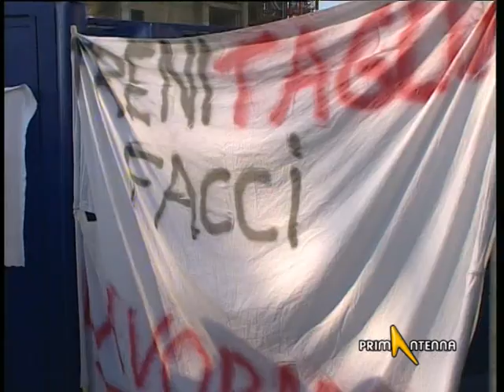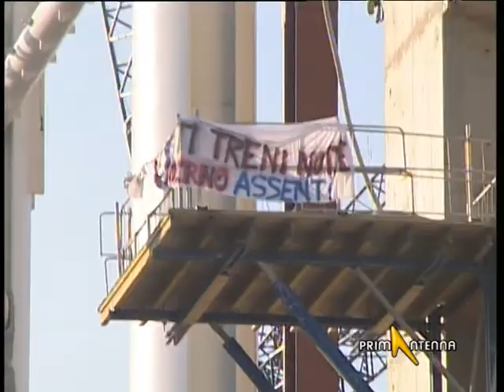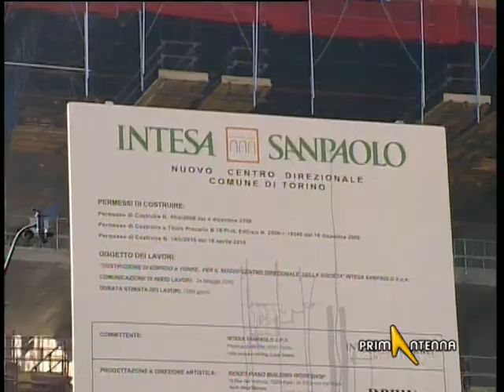TORINO: PROTESTA LAVORATORI SU GRATTACIELO